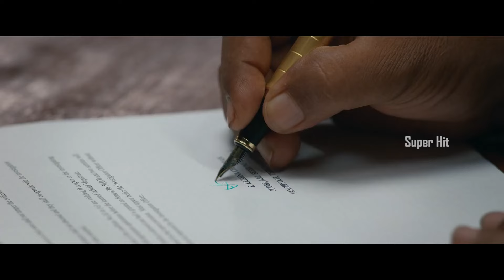Tovino Thomas & Keerthy Suresh Thriller/Drama Blockbuster Telugu Movie Scene | Super Hit